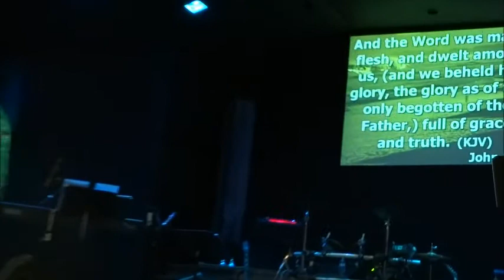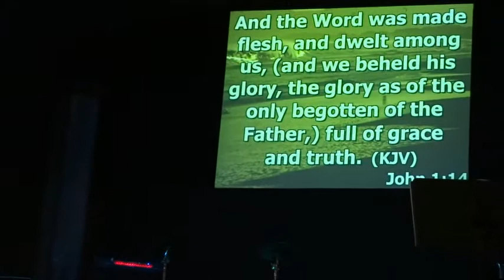Grace Sunday a m 4 13 14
Sunday a.m. service. Pastor Lance speaks about the grace of God.